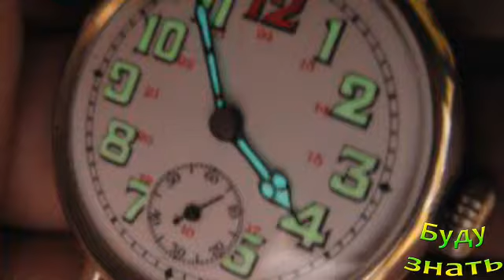Зеленая радиация - часы, стрелки и циферблаты отправились на помойку, а зеленый цвет остался…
10 марта - Международный день планетариев
Полиняли вещи при стирке? Не паникуем!
Аптечный старожил - Соль Эпсома (Английская) - уст...
Вода с содой создает щелочную среду, Польза!
ГИПОТОНИЯ - как приспособиться к ней?
Диабетикам надо есть именно РИС БАСМАТИ - самый ар...
Грибок ногтей? Хозяйственное мыло точно поможет
Все началось с пивоварни Гиннеса - какая птица с...
Каперсы придадут блюдам изысканность, кроме того, ...

Присоединяйтесь!